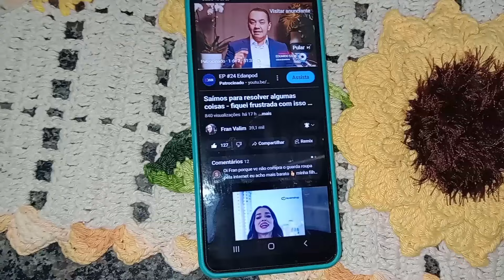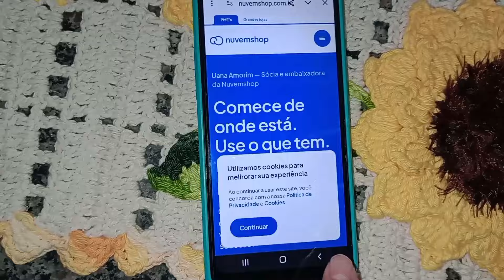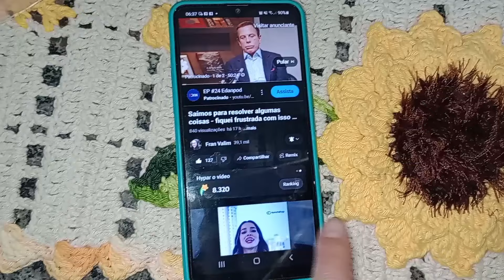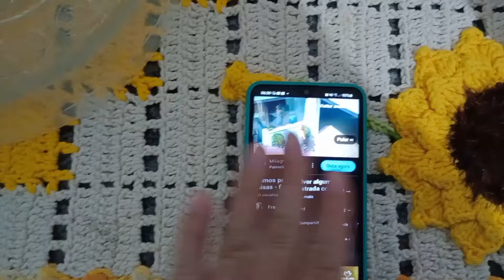VLOG | Isso é maldade - primeiro ralado dela😢 - uma tarde diferente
Quer acompanhar a gente também pelo Instagram

Te espero por lá 😘

Músico: LiQWYD